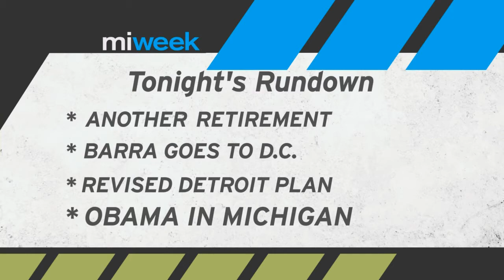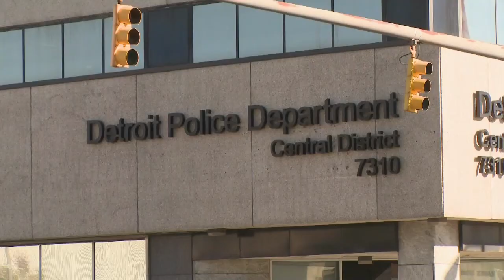Political Shockers / GM in the Hot Seat / Bankruptcy Update | MiWeek Full Episode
Airdate: 4/3/14.  One shock after another for Michigan's Congressional delegation; GM is in the hotseat; deals aren't getting any better for Detroit's bankruptcy; and the President is in town.